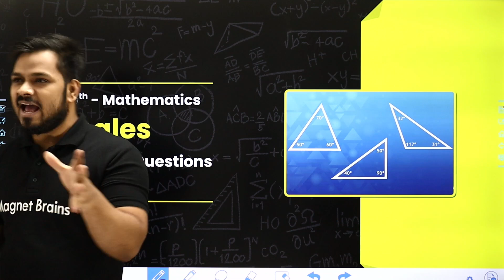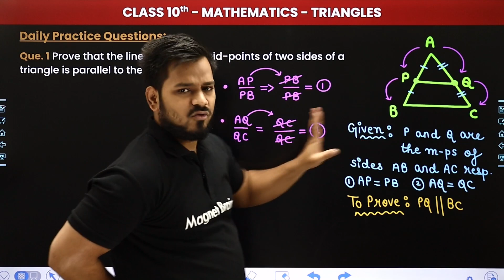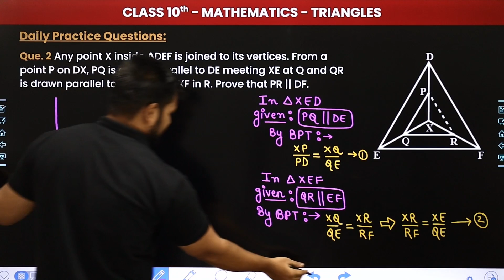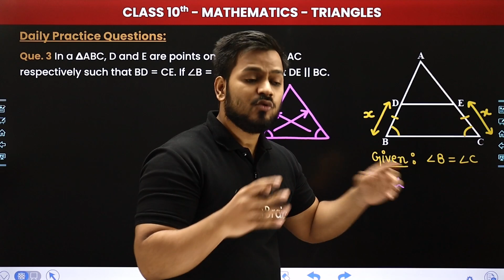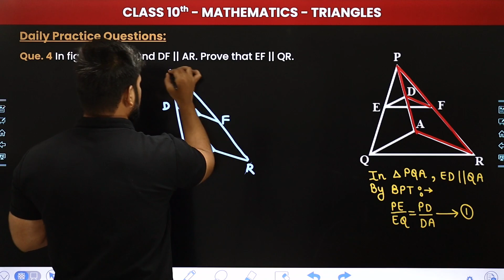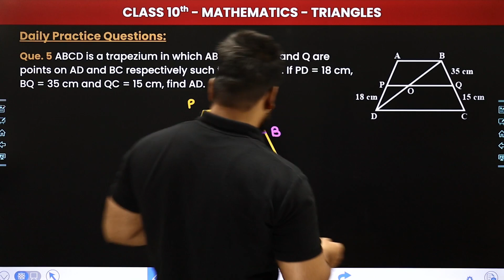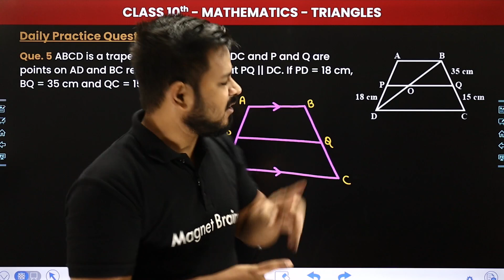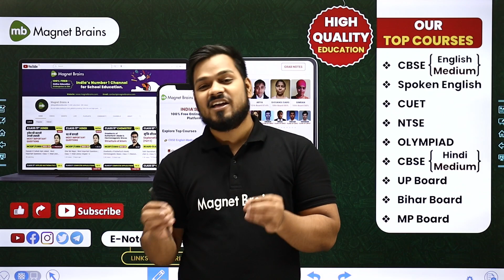Triangles - Daily Practice Questions (Part 3) | Class 10 Maths Chapter 6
✔️ Class: 10th
✔️ Subject: Maths
✔️ Chapter: Triangles (Chapter 6)
✔️ Topic Name: Daily Practice Questions (Part 3)
✔️ Topics Covered In This Video (By Zeeshan Sir): Join us for an interesting session where we'll answer important questions about Triangles. This is Part 3 of our Daily Practice Questions series, designed to help you better understand this fundamental chapter.
00:00 Introduction: Triangles - Daily Practice Questions (Part 3)
01:42 Question 1 to 3 - Daily Practice Questions
31:43 Questions 4 to 5 -  Daily Practice Questions
01:01:50 Website Overview